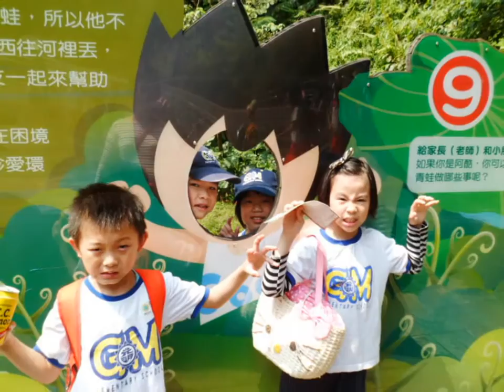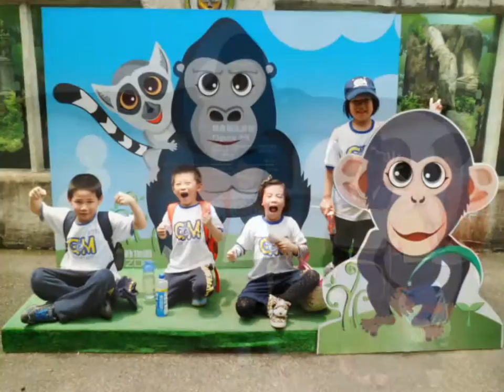2013/4/23~咏希的戶外教學~~~媽咪累壞了XD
2013/4/23~咏希的戶外教學~~~媽咪累壞了XD